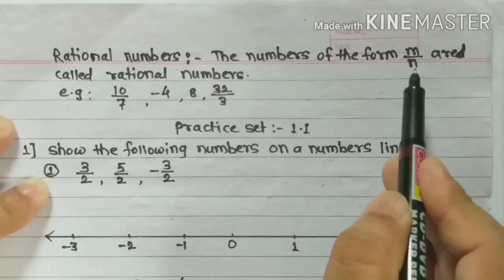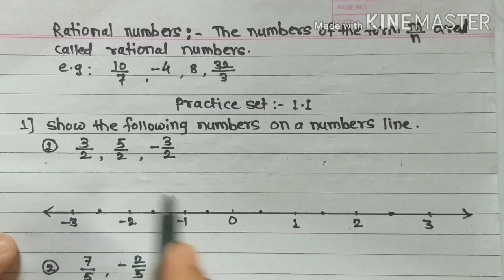8th std math Practice Set- 1.1|class 8 Rational & Irrational Numbers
8th std math Practice Set- 1.1|class 8  Rational & Irrational Numbers|class 8 math